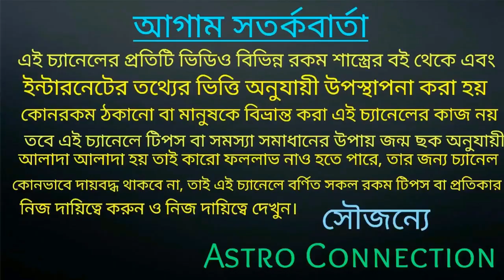এই কাজটি করলে রাজা থেকে ভিখারি হতে 2 মিনিটও লাগবেনা।।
বন্ধুরা এই ভিডিওতে আমি বলেছি এমন একটি কাজ আপনি যদি করেন তাহলে রাজা থেকে ভিখারি হতে আপনার সময় লাগবে না কোন সেই কাজ তা জানতে ভিডিওটি পুরো দেখুন।